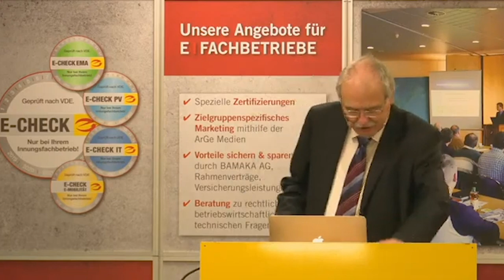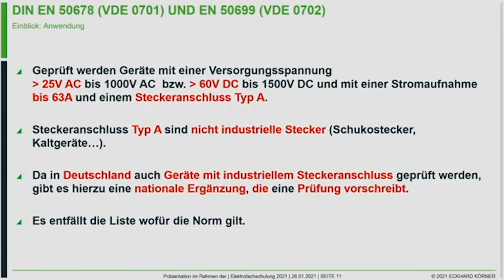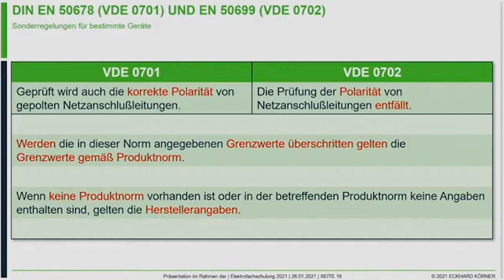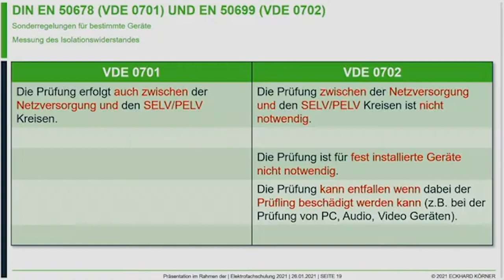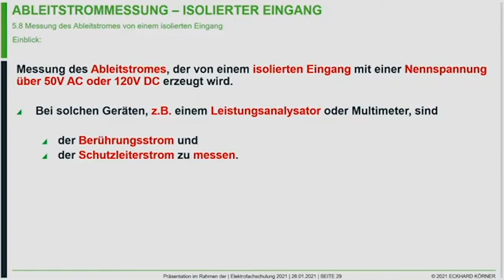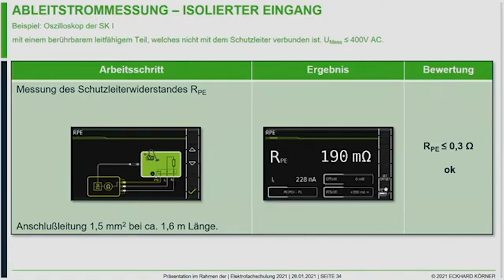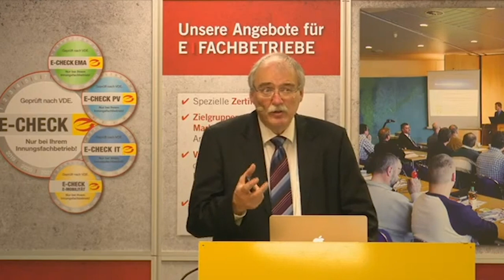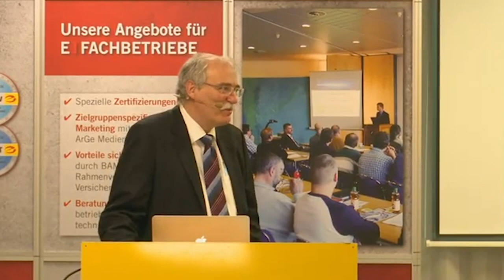Vortrag: Messen & Prüfen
Referent: Eckhard Körner
Dozent des Landesinnungsverbandes M-V